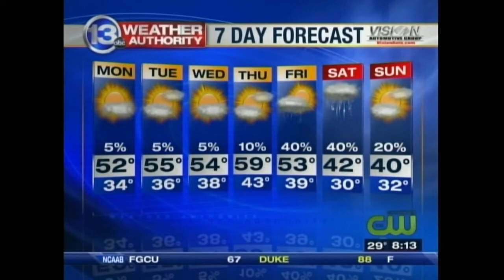Damon Wayans Jr. on 13WHAM News This Morning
From 2012:    Damon Wayans, Jr. on a promotional tour for Bud Light on recycling.  Wayans was part of the cast of "Happy Endings" at the time.